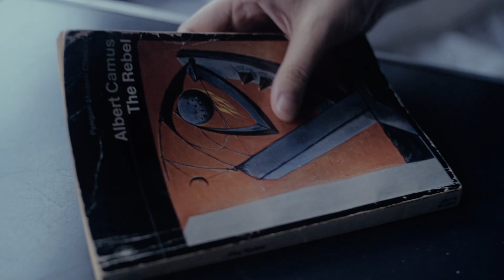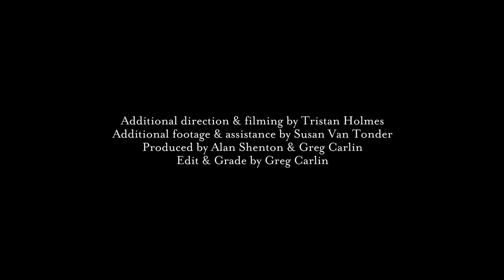Zebra & Giraffe - It's All The Same (Official Music Video)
A Collaboration by Trevor Calverly, Elsa Bleda & Greg Carlin.
Starring Elsa Bleda & Adam Heyns.
Edit & grade by Greg Carlin.
Produced by Greg Carlin & Alan Shenton.
Additional filming & direction by Tristan Holmes.
Additional filming and assistance by Susan Van Tonder.

Thanks to The Lord Milner Hotel Lefty's & Joel Janse Van Vuuren.